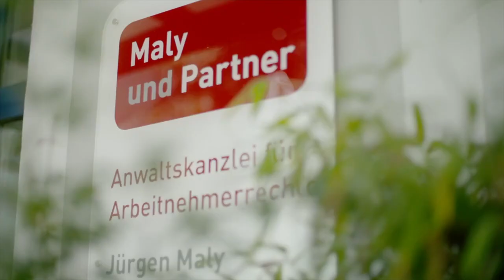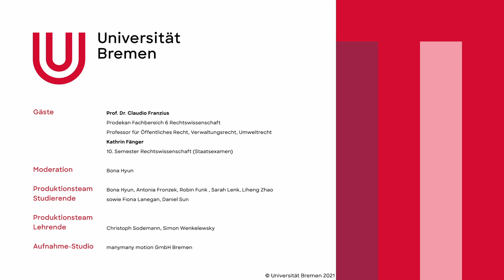50 Jahre Universität Bremen | Let’s talk about science: Fachbereich 6 Rechtswissenschaft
„Let’s talk about science“ – unter diesem Titel haben Studierende der Universität Bremen eine TV Talkreihe produziert, in der die Fachbereiche der Universität vorgestellt werden. Unterstützt durch den Projektfonds „50 Jahre Universität Bremen“ haben sich die Teilnehmenden eines Medien-Praxis-Seminars am Zentrum für Medien-, Kommunikations- und Informationsforschung der Universität Bremen (ZeMKI) zwei Semester lang mit dem Thema beschäftigt. Unter Federführung der Lehrbeauftragten Christoph Sodemann und Simon Wenkelewsky sind insgesamt zehn Videos entstanden. Dieses Video stellt den Fachbereich 6 Rechtswissenschaft vor.